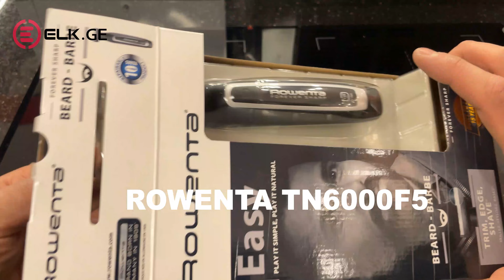ტრიმერი ROWENTA TN6000F5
პირველრიგში 🔔 - გამოიწერე არხი რომ არცერთი ჩვენი ახალი ვიდეო არ გამოგრჩეთ
პროდუქციის შესაძენად გადადით ონლაინ მაღაზიის ლინკზე :